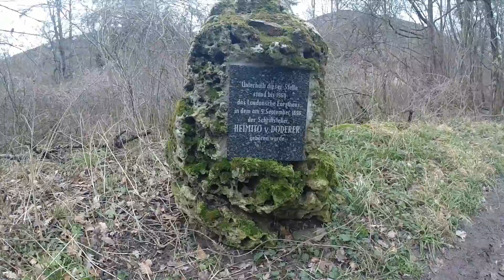ICH, AM WEG (Schloss Laudon & Grabmal)